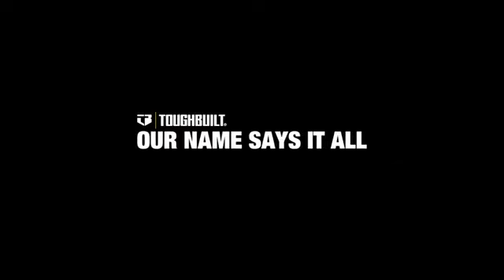TOUGHBUILT StackTech® - systémové příslušenství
Tyto boxy poskytují ještě větší flexibilitu při práci díky ocelovým rohům, které nejen zvyšují jejich odolnost, ale slouží jako praktická kolejnice pro zavěšení našich doplňků a příslušenství ze systému Toughbuilt. Díky těmto rohovým kolejnicím můžete snadno připojit další nástroje nebo drobné příslušenství, což optimalizuje prostor a usnadňuje přístup k důležitým věcem.